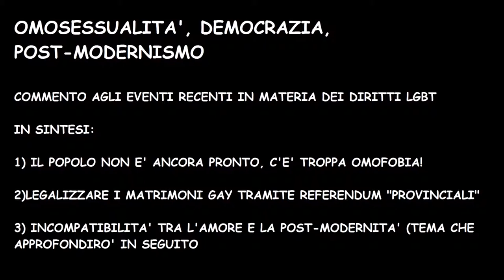LA CORTE EUROPEA SANZIONA L'ITALIA SUI DIRITTI GAY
in sintesi:

in questo video commento gli eventi recenti riguardo ai diritti LGBT, in particolar modo la sentenza della Corte Costituzionale americana che estende a tutti gli stati i matrimoni gay, la risposta al presidente della CEI a Renzi in cui sostiene che i matrimoni gay non sono una priorità, e la notizia del giorno, la corte europea dei diritti umani ha detto che i matrimoni/unioni gay devono essere legalizzate anche in Italia.

ATTRIBUTION:

LGBT flag map of Italy

Author
Italy_looking_like_the_flag.svg: es:Usuario:Mnemoc

Gay_flag.svg:

derivative work: Fry1989 eh? 21:02, 8 September 2011 (UTC)